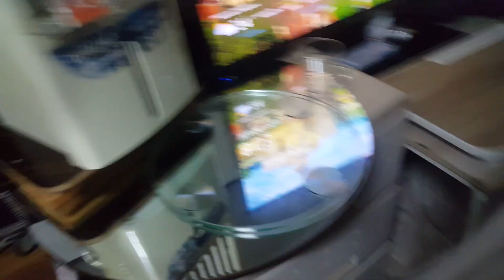2024년 7월 3일(2)